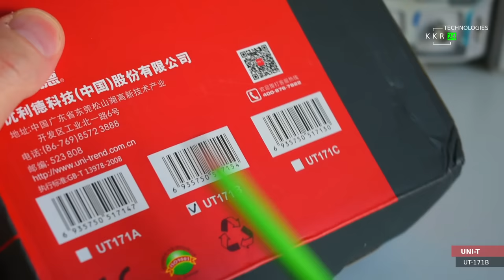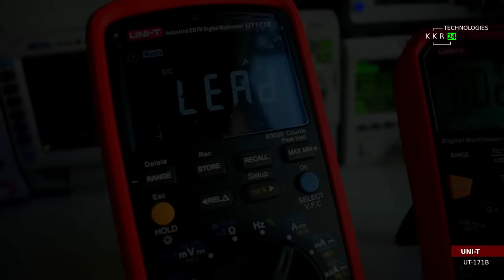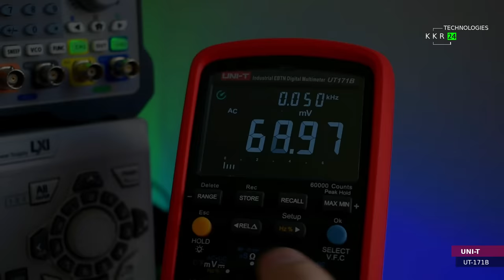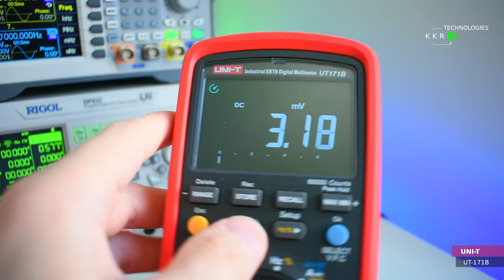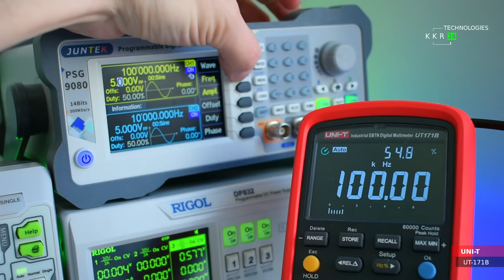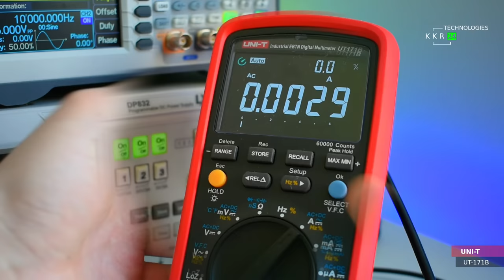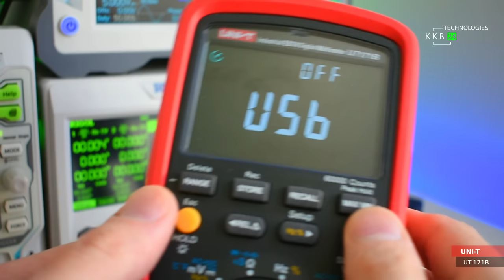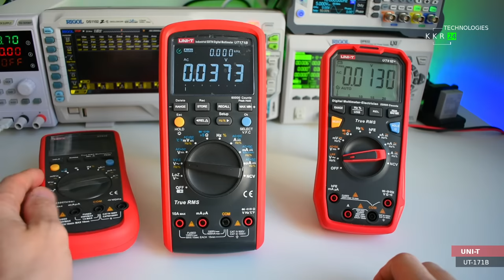МОЩНЫЙ мультиметр UNI-T UT171B купить сегодня, или что лучше?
По задамке инженеров на тот момент времени это настоящий сборник всевозожных функций. Из положительного модно отнести почти все. А минус это его стоимость и тормоз прозвон. Еще и конденсатры мне больше нравится как идеально измеряет модель UT61E+, как большой емкости так и малой. В остальном остались самый лучшие впечатления, и если бы не для фото видео съемок, то экран взял бы простой монохромный. Но там счетчик на 40000.